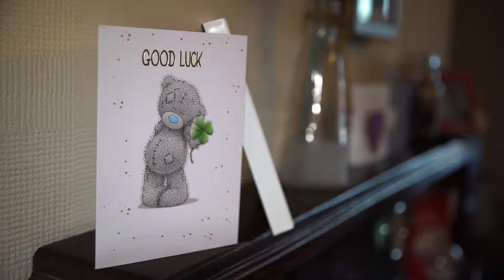Shelley & Matt (October 2018)